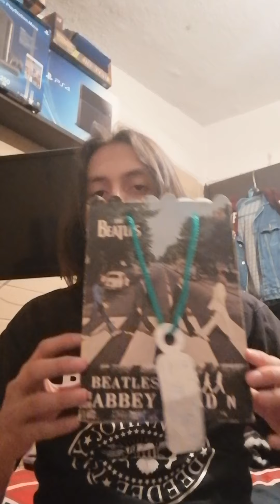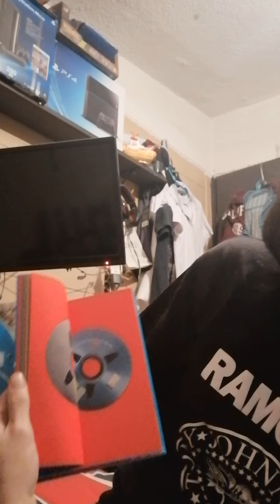Colección de Beatles Número 1 Unboxing